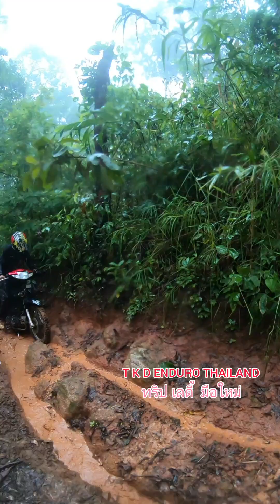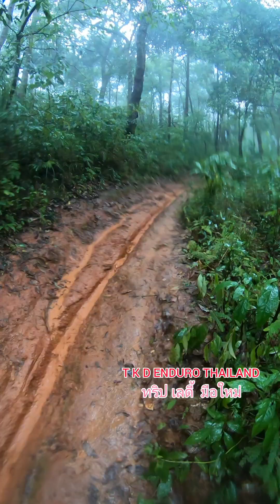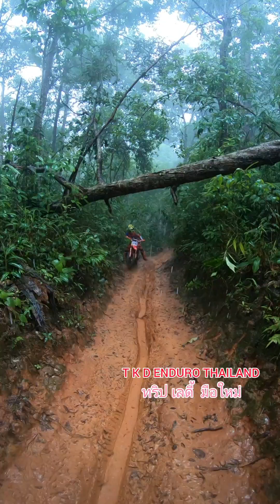Lady มือใหม่ ต้อมกระชายดำ